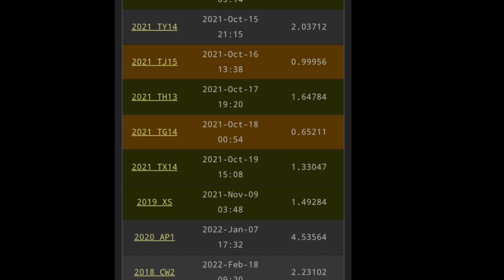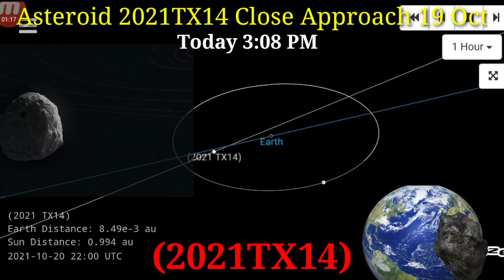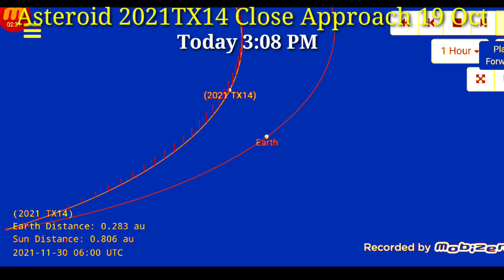Asteroid hitting on earth Today 19 October Close Approach Asteroid 2021TX14